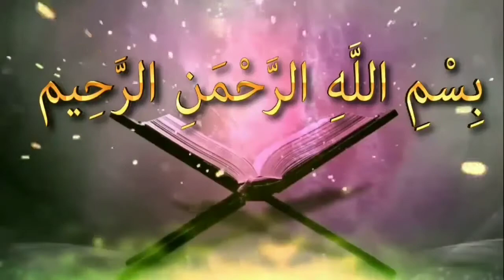যেনা কৃত ব্যক্তির গুনাহ্ ক্ষমা পাওয়ার কোনো উপায় আছে কিᴴᴰ┇by মুফতি আইন উদ্দীন আল আইনী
যেনা কৃত ব্যক্তির গুনাহ্ ক্ষমা পাওয়ার কোনো উপায় আছে কিᴴᴰ┇

Is there any way to forgive the wrongdoing of the person?

🎙মুফতি আইন উদ্দীন আল আইনী

🎙Mufti Ainuddin Al-Aini

👋 yeamul islam 👋